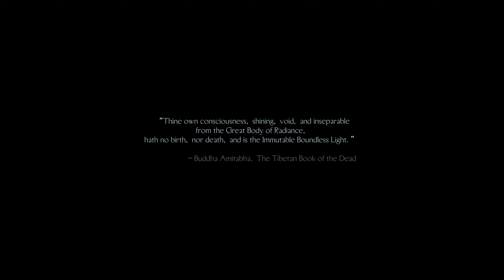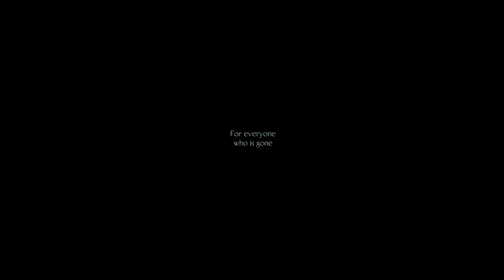Urna Chahar Tugchi ft Kroke Beleg 4K for BMVA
Director: Roma Shaglanov
DP: Aldar Zagdaev